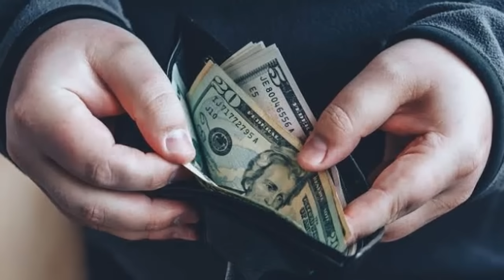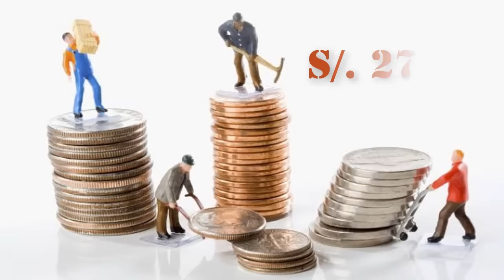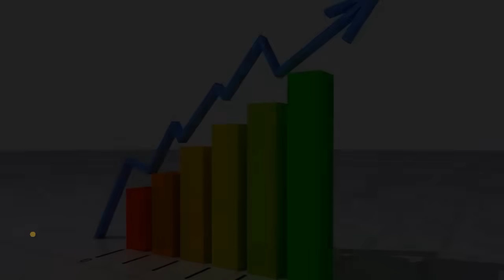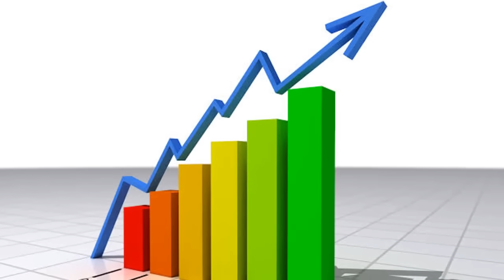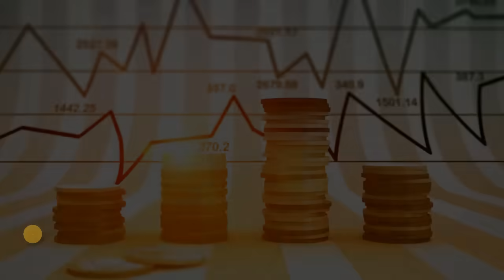Las PROFESIONES MEJOR PAGADAS en el PERÚ / TOP 20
Este es un Ranking elaborado por el portal ponteencarrera.pe del Ministerio de Trabajo. Para mas información ingresa a este enlace